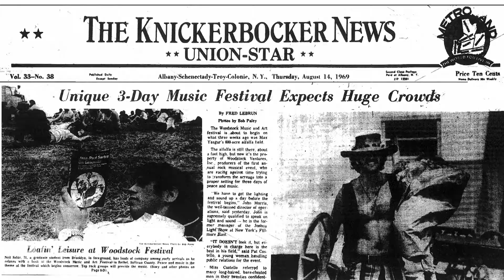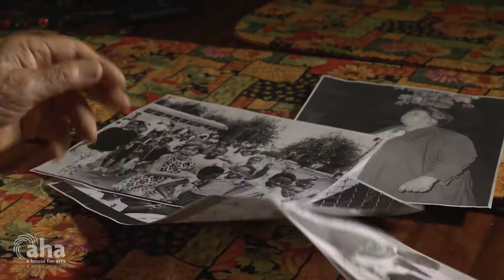More Than Words | AHA! House for Arts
Illustrated by Bob Paley's powerful and intimate black and white photos along with archival newsreel footage, the film presents a multi-layered retrospective of the social upheavals that marked the era of protest and change—and the importance of the press in both recording and propelling that change.